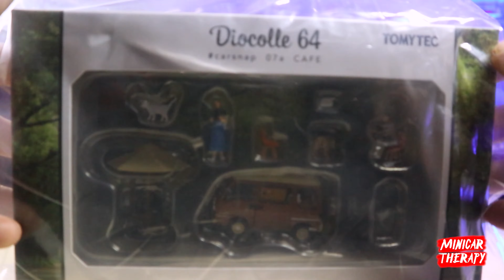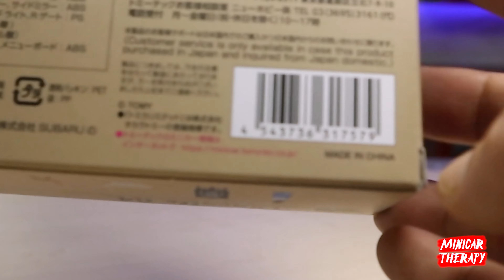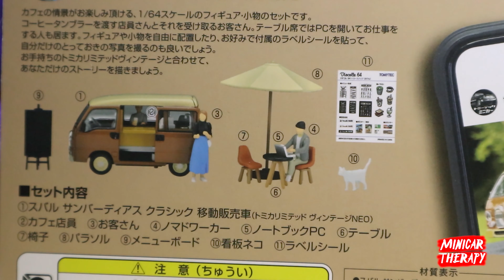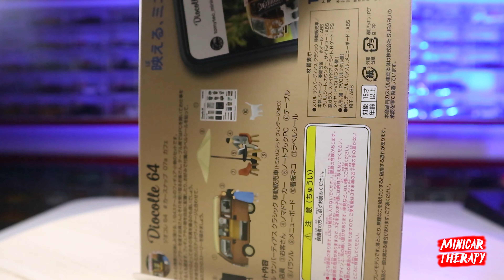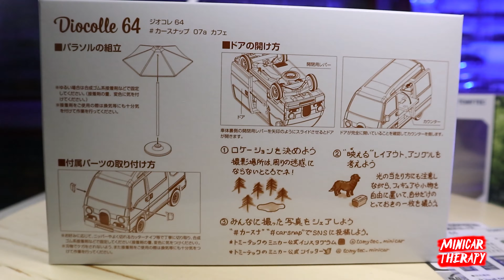PERFECT SIH INI !!, TOMICA LIMITED VINTAGE DIOCOLLE 64 07a CAFE !! 4k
Support Minicar Therapy disini :
🎁💰 Support Via Gopay/Ovo/Link Aja/Dana :